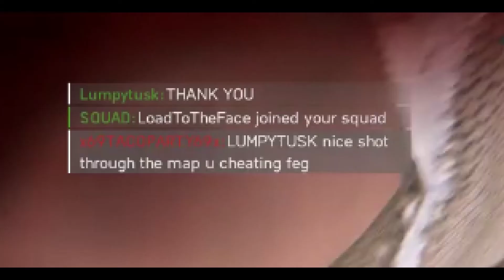LUMPYTUSK exposed as CHEATING? [illegal activity][cops called]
I see why people do this clickbait thing. It's hilarious.